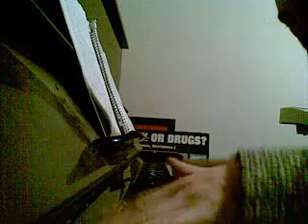Mmm8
Original song